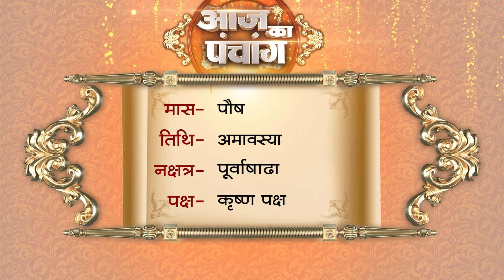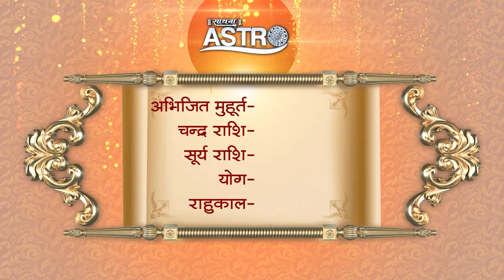Aaj Ka Panchang | 11 January 2024 | Sadhna Astro